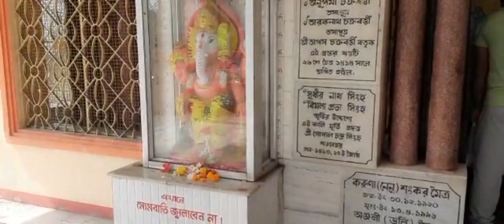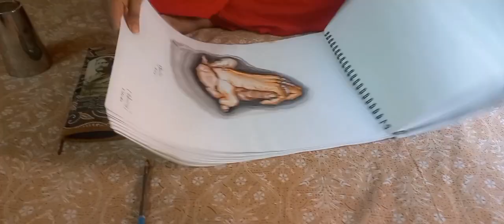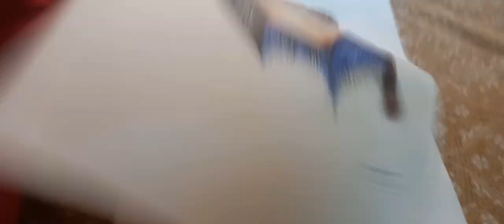অক্ষয় তৃতীয়া । বিরিয়ানি🍲।রবিবার🌞। পরিবার🫠 জমজমাট 😍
Hey guys, this is Soma Mitra 👋..I'm a middle forty's housewife. after my household works there is a long alone time that I have to spent by my own😓...So I decided that instead of scrolling social media..I will share my lifestyle with you all guys..and I'm loving it ❤️...I love to talk ...love to interact with you all..love to cook and eat obviously..I love to take care of my husband parents and children..so stay with me ..support me and motivate me to go ahead ❤️